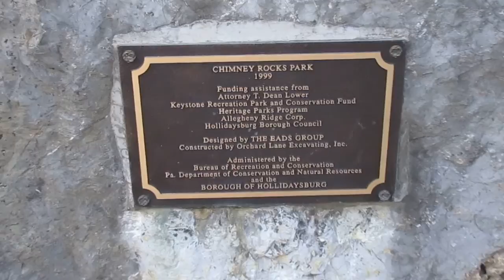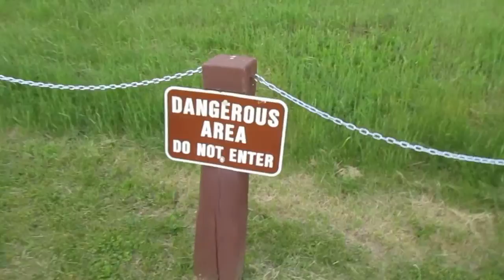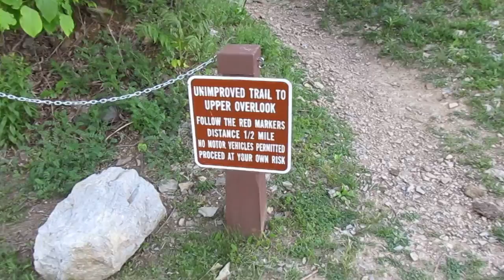Discover the Hidden Secrets of Chimney Rocks in Hollidaysburg PA Blair County!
In this video, we're revealing the secrets of Chimney Rocks in Hollidaysburg PA – Blair County! Chimney Rocks is a popular tourist attraction a few minutes from Altoona PA  but unless you know the tricks to finding the best spots to see the rocks, you'll only be able to view them from a distance.

In this video, we'll show you how to find the best spots to see Chimney Rocks from a distance, so you can get a close-up view of these amazing rocks! After watching this video, you'll be able to explore Chimney Rocks like a pro!